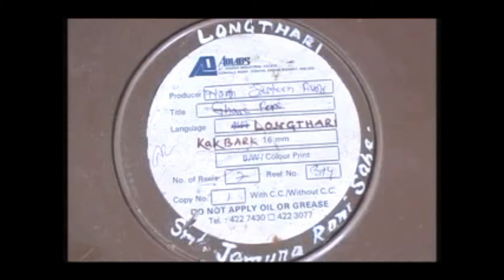Mr.Dipak Bhattacharjee ll OUT STANDING ACHIEVEMENT IN FILM AWARD 2014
#02 Mr.Dipak Bhattacharjee
He made tripuras first feature film in Kokborok
Feature Film : Longtarai (16 mm) Year:1986

adisan@4k production